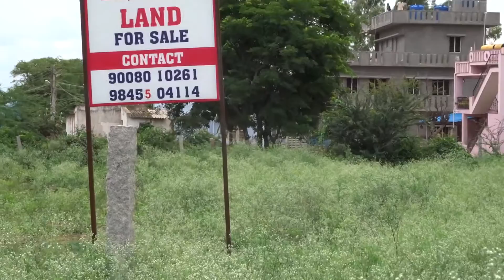Land for Sale 20000 sqft ₹4.60Cr Attibele, Sarjapur road, Bangalore Refind : 29212